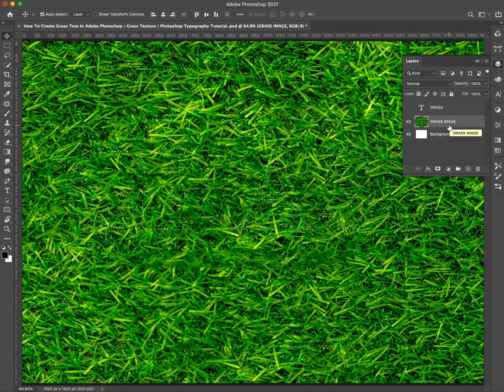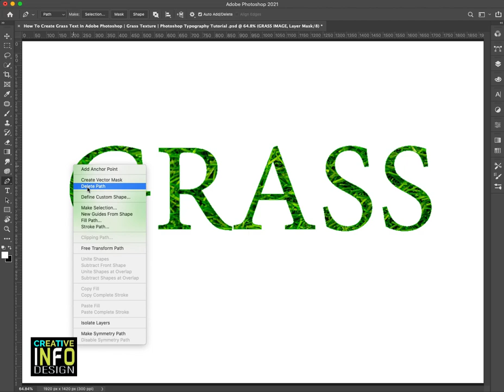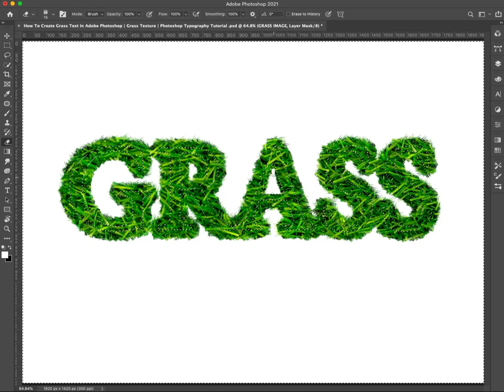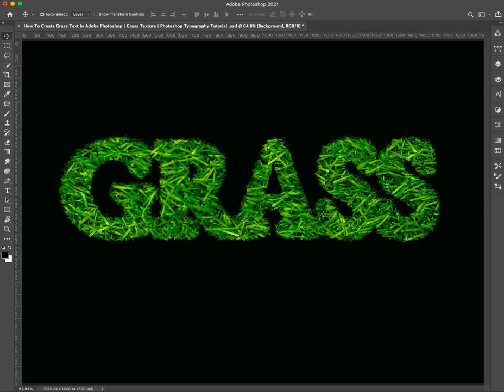How To Create Grass Text In Adobe Photoshop | Grass Texture | Photoshop Typography Tutorial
Thanks for watching our videos hope you guys like the video if you like the video press the like and subscribe button and hit the bell icon for never miss an updates for more visit our follow me Instagram & Facebook & Twitter Tiktok page